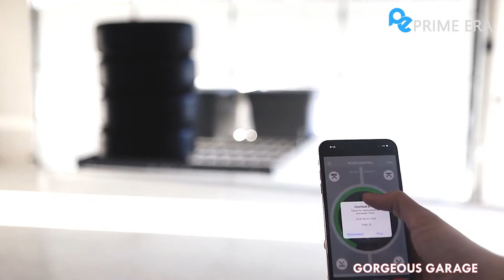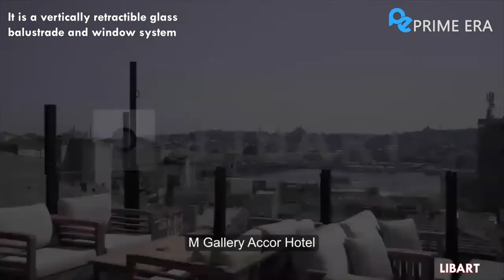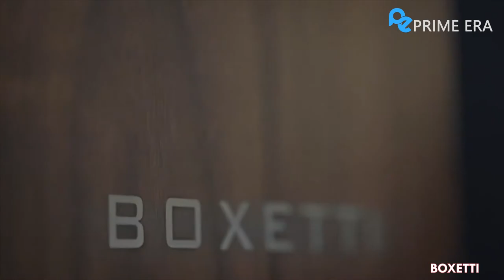Great Space Saving Ideas - Smart Furniture | Prime Era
This list of clever space-saving products that we've collected will show you how much space a well-designed home product or piece of furniture can save you.

Prime Era is a YouTube channel that showcase:-
Amazing inventions,
Futuristic Inventions,
Revolutionary Inventions,
Amazing Homemade inventions,
5 Awesome Gadgets,
Top unbelievable inventions,
Latest Technology,

We hope you enjoy this review of Space Saving Ideas & Ingenious Home Designs!